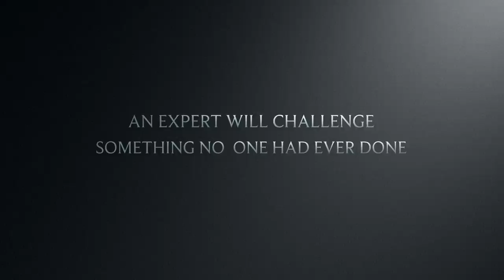SKI LIKE A BOSS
This video is about Ski like a boss